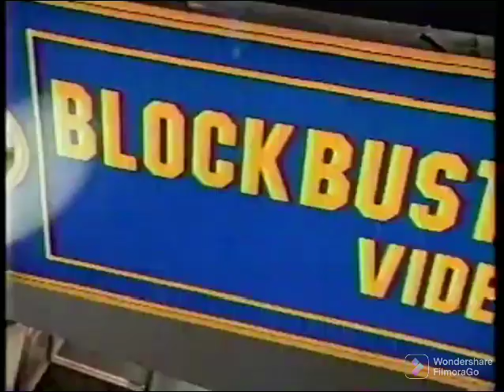May 19, 2022